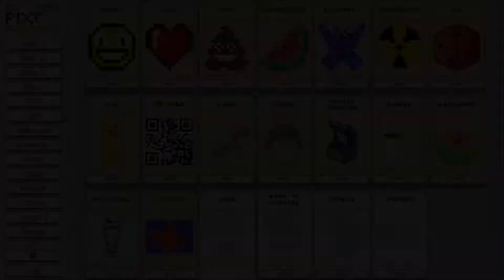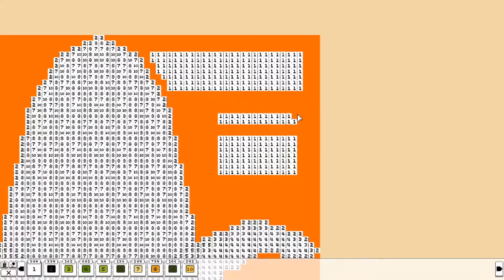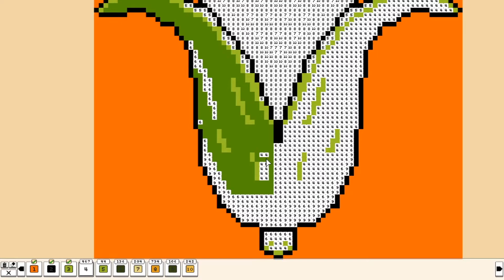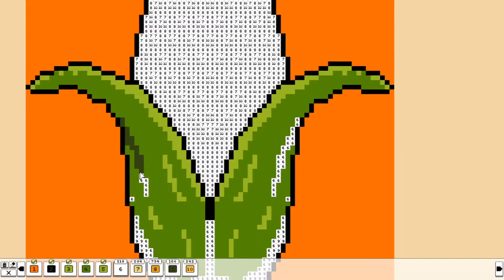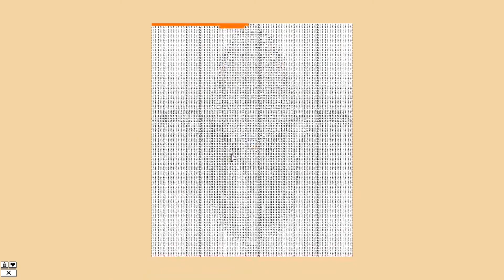CORPSE: agoraphobic / MISS YOU! - Coloring Pixels (Corn)